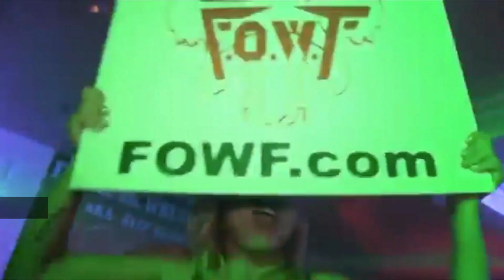EXCLUSIVE: NDP MPP backs big oil ... wrestling!